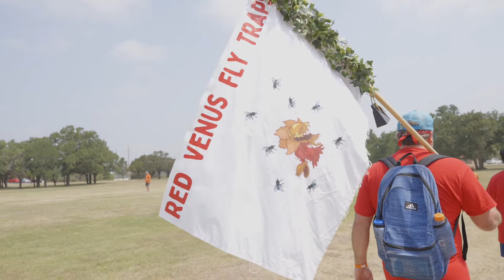Encounter Week 2022 - Rec Video Day 4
Youth Camp - Rec Video Day 4